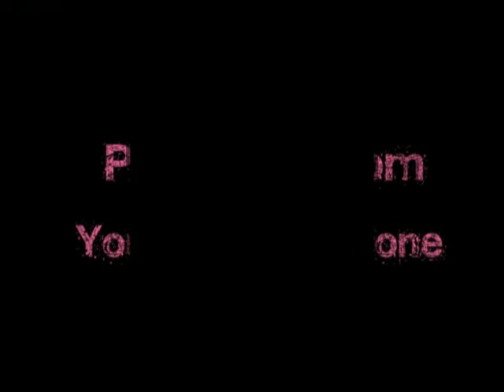cheer Jay up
i know this is the hardest time fo u!
but i want u to know that u aren't alone
we'll stand by u! hope u will back soon babe!!